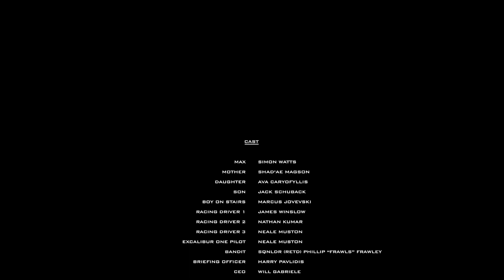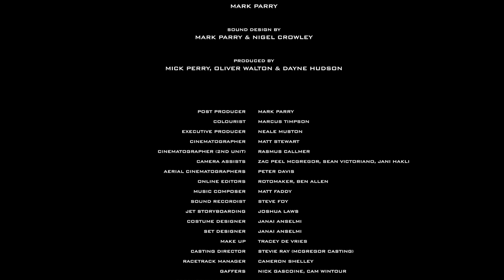"MAX" - A short film by Neale Muston and Dayne Hudson in an Excalibur Extreme production.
This is my short film "MAX" which explores the chase for the ultimate adrenaline adventure that has otherwise only existed in the dreams of our "ordinary" family man.
Released on May 23, 2022 at the Cremorne Orpheum Picture Palace.

Thank you to the many contributors displayed in the final credits. Without you all, this would have only remained a nagging desire in my mind rather than a wonderfully finished masterpiece.

Embedding permitted with credit.